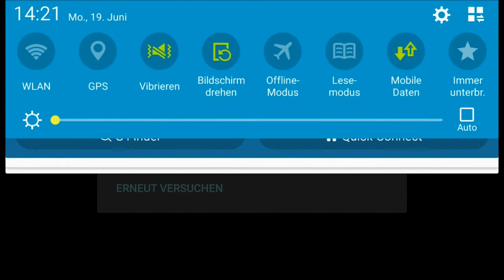BOOM BEACH #89: Änderungen an Stämmen & Helden!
»» Boom Beach
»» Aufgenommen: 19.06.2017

»» Aufnahmeprogramm: AZ Screen Recorder